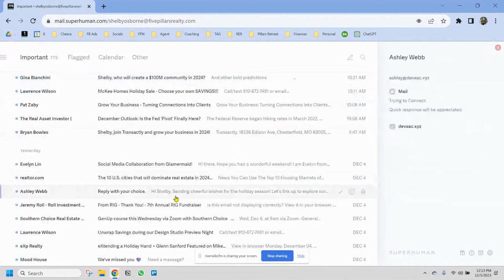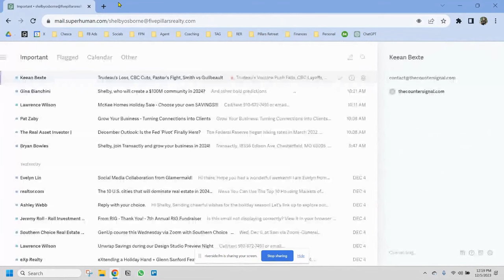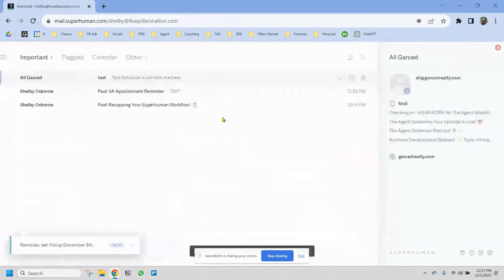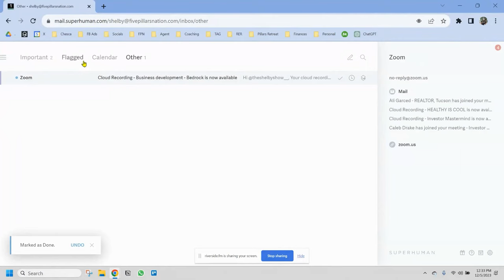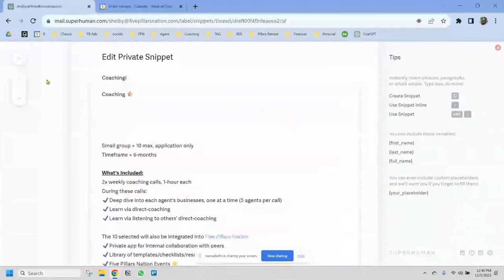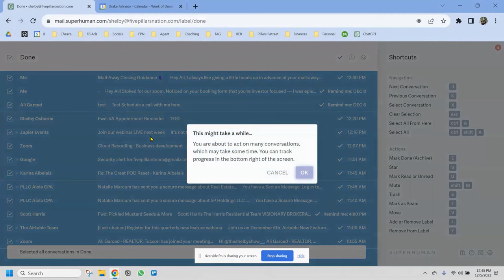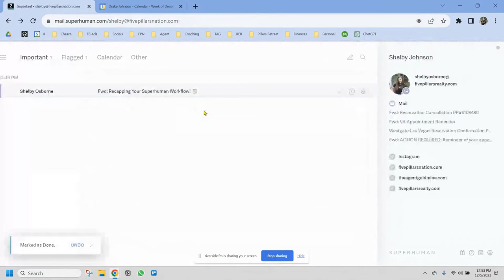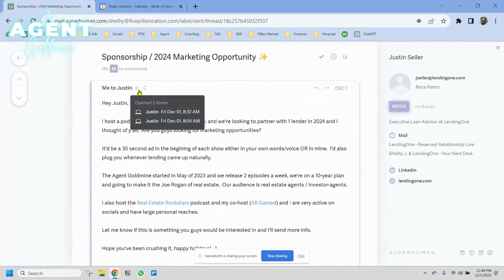(Ep. 92) Hacks to Manage Your Email Inbox as a Real Estate Agent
Welcome to The Agent Goldmine with Ali & Shelby! In this special solo episode, Ali and Shelby take a deep dive into the hacks to manage your email inbox as a real estate agent.

Tune in as they share their personal experiences with the Superhuman tool, showcasing its prowess in handling emails and managing multiple inboxes seamlessly. The episode explores Superhuman's features, including template emails, spam identification, and quick navigation shortcuts.

Ali and Shelby discuss the use of snippets for accelerated email composition and the invaluable ability to check if an email has been opened. The conversation extends to maintaining inbox zero and the game-changing boomerang feature.

Don't miss this episode for an insider's look at how Superhuman can revolutionize your email management.

Quotes
"We are obsessed with ways that we can optimize the little things in our life. Because if you think about it, our entire life is just made up of all these little tiny moments." 2:40
"Don't make your life more complicated if you don't check more than one inbox, that's fine. The other reason why I like it in particular is because, again, I can do all three." 7:47